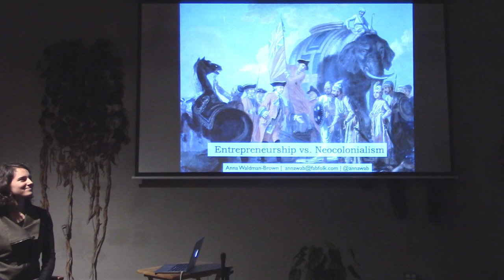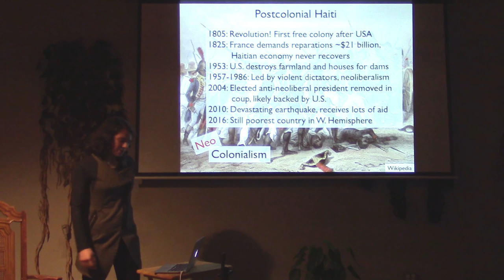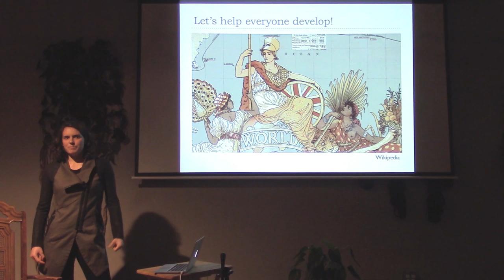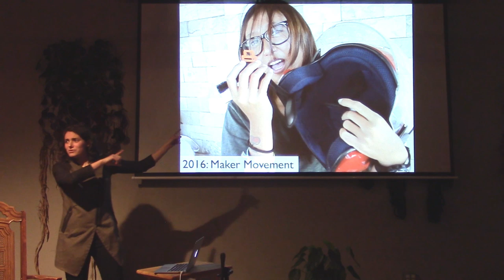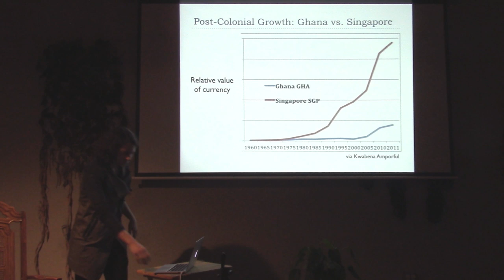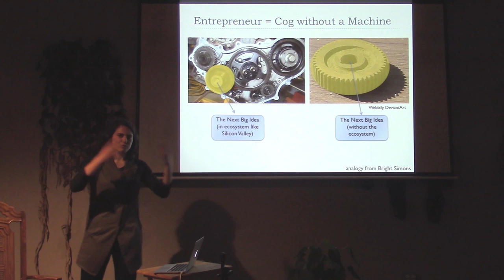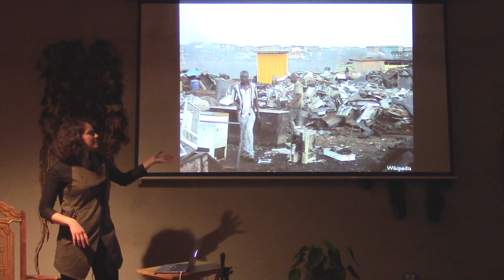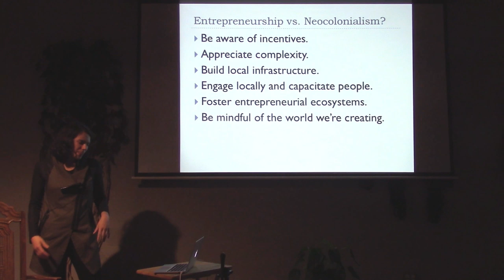Red Vic: Anna Waldman-Brown: Entrepreneurship Vs Neocolonialism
With the rise of the internet and digital fabrication, we’ve all gotten unprecedented access to information and the means of production. Yet technology is a tool rather than some inherently impactful solution, and how we export “innovation” sets a precedent for future generations. With 2500+ Fab Labs, hackerspaces, and makerspaces across nearly every country worldwide, how can we better collaborate with local stakeholders? And what can we in the Bay Area learn from the rest of the world, when we’re not too busy feeling superior? From Cuba’s government-sponsored “Innovators and Rationalizers,” to India’s fight against Internet.org, to Ghana’s electronic waste dump, Fab Lab networker Anna Waldman-Brown discusses how everyone can engage more thoughtfully in international development.